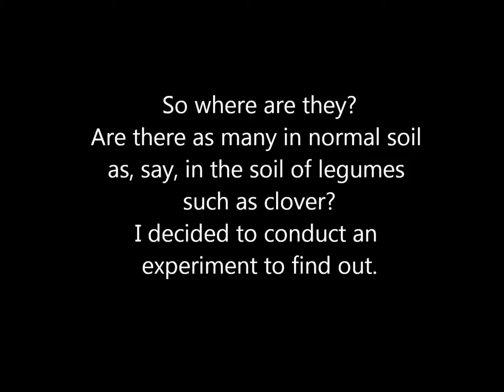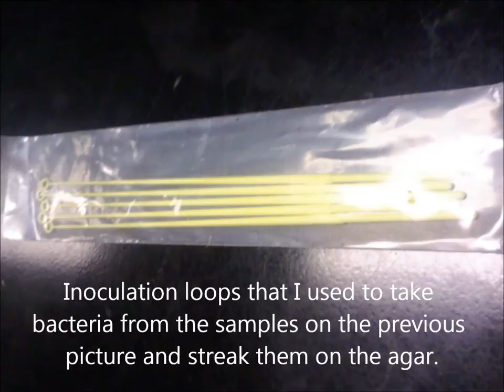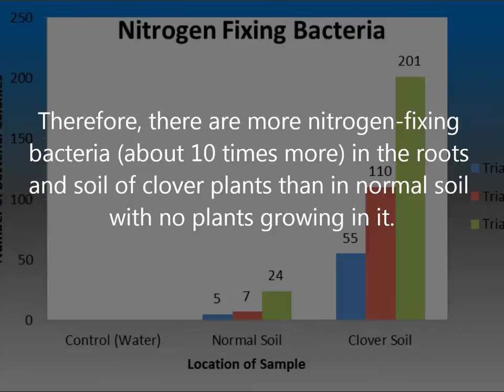Biology Project Video - Nitrogen Fixing Bacteria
Video of my experiment involving the amount of nitrogen-fixing bacteria in different locations. The song I used in this video is "Beethoven's 5 Secrets", which is a cover of "Secrets" from One Republic by ThePianoGuys (link to their music video ).Various images came from Google Images. I do not own either of these, only the pictures of my experiment.

If you would like to learn more about my experiment in-depth, go to my